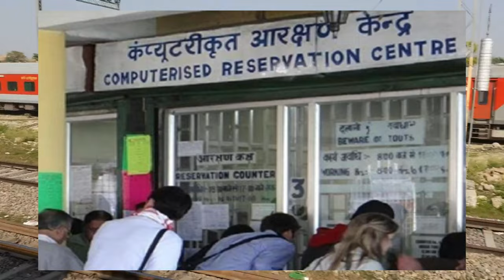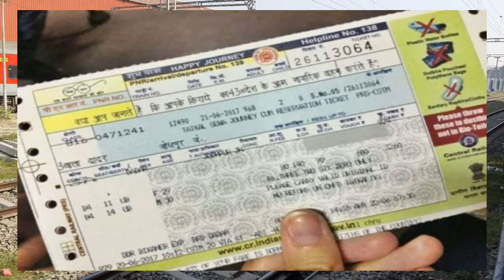क्या वेटिंग टिकट से AC कोच में यात्रा कर सकते है?|New waiting ticket Rule 2023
kya waiting ticket par safar kar sakte hai
counter waiting ticket par yatra kar sakte hai ya nahi

kya ab hum waiting ticket par yatra kar sakte hai

kya hum ac me waiting ticket se yatra kar sakte
third ac waiting ticket rules,new irctc waiting ticket rule
waiting list ticket passengers can travel
online waiting ticket se yatra kar sakte hai,online waiting ticket valid or not,waiting train ticket rules
waiting ticket rules in hindi